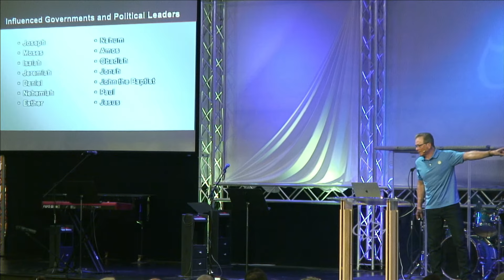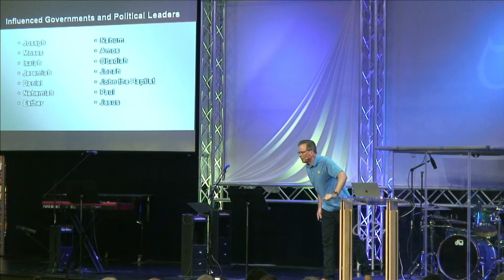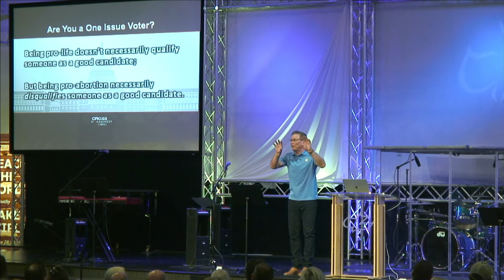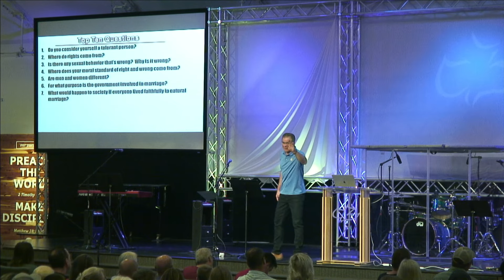God and Politics - Dr. Frank Turek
Dr. Frank Turek of teaches about God and Politics!